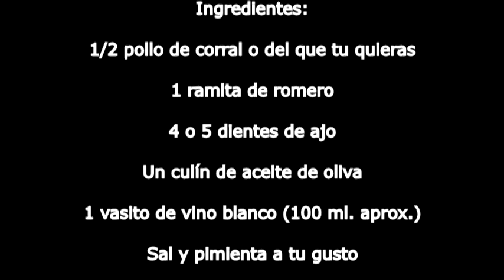Pollo al ajillo a mi manera